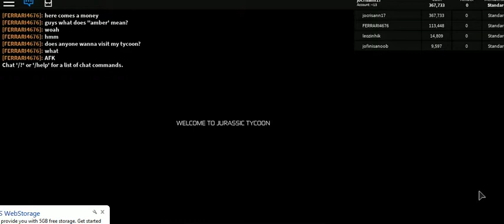roblox -6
cristhanlife vblogs

AND

 jocrisann17 roblox